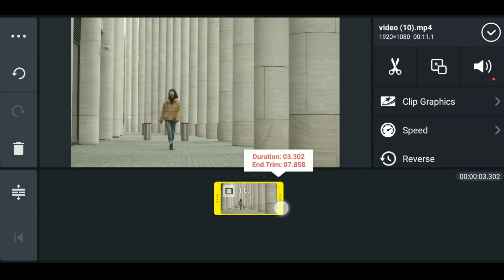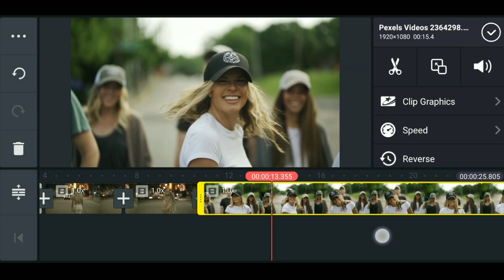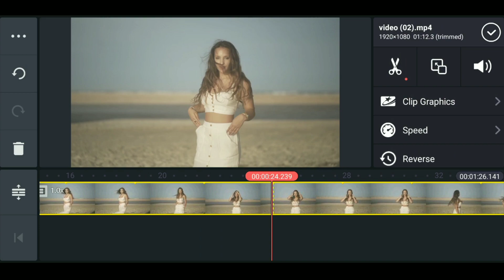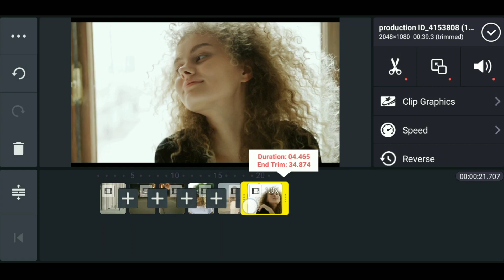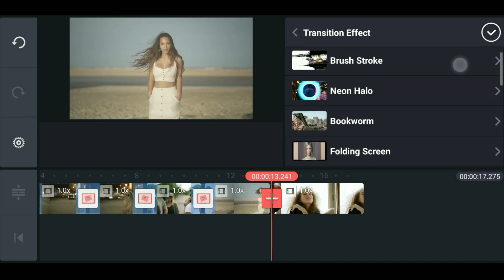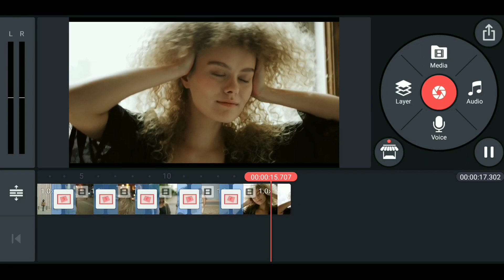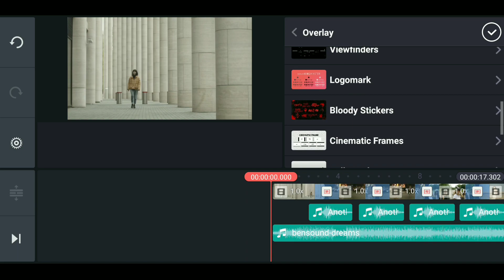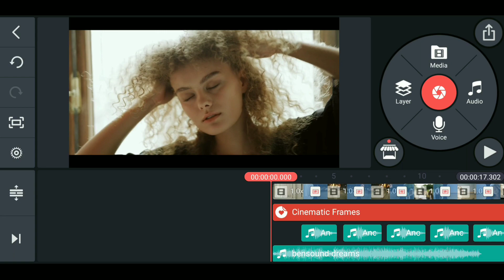Smooth Spin Transition in Kinemaster | Kinemaster Tutorial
I am back with another Video Editing Tutorial on how to create Smooth Spin Transition Effect in Kinemaster Mobile Application